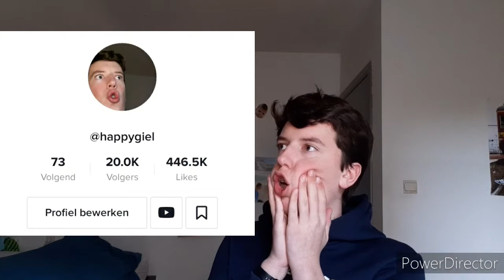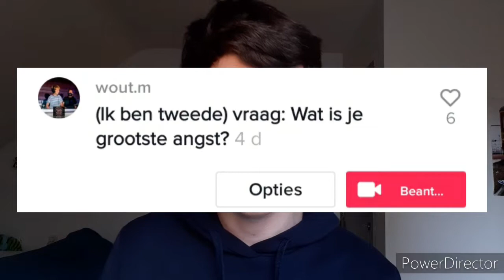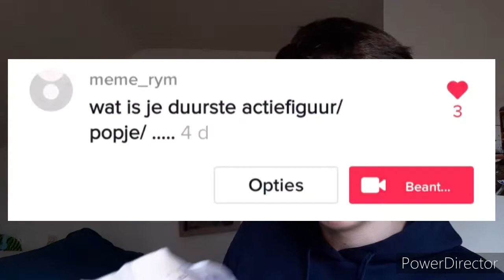20.000 VOLGERS OP TIKTOK (Q&A)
KIJKEUH